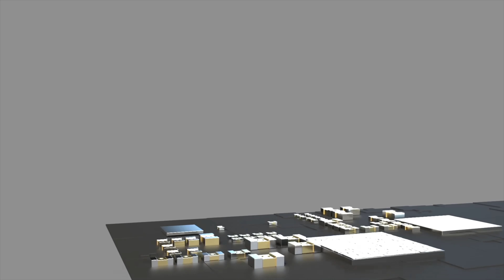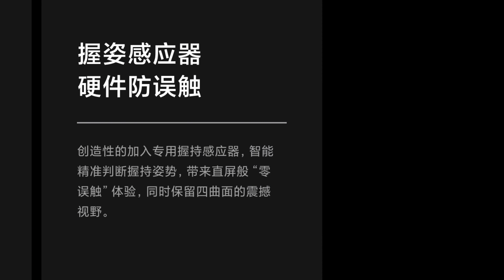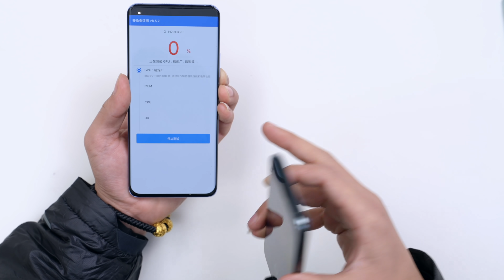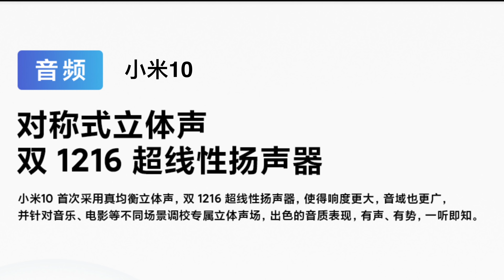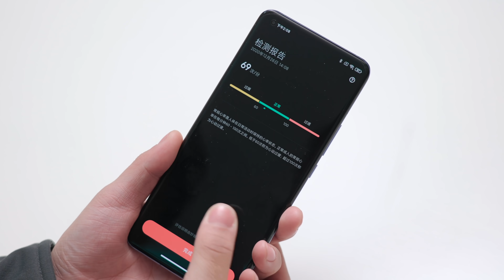小米11拆解-轻装上阵·勇往直前-骁龙888极限温度测量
骁龙888温度测试时，测量的是背面，并非CPU正面，实际温度可能会更高一些